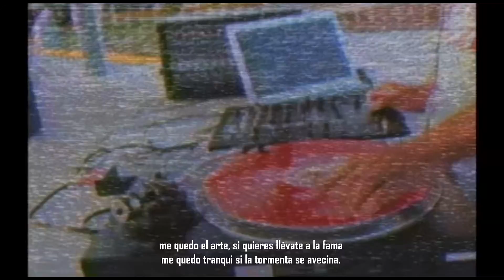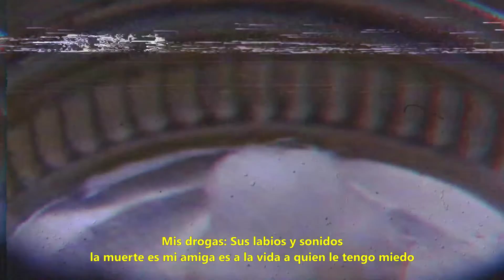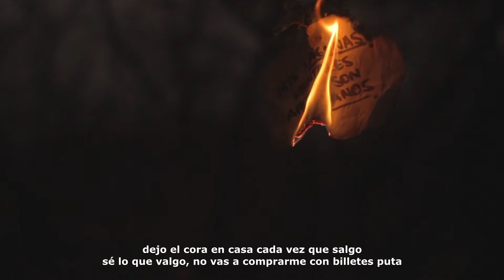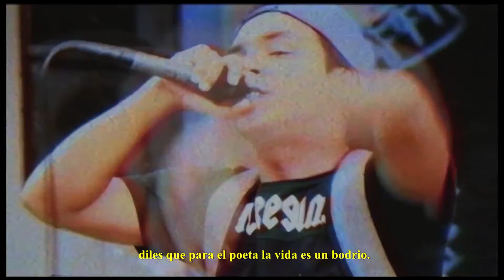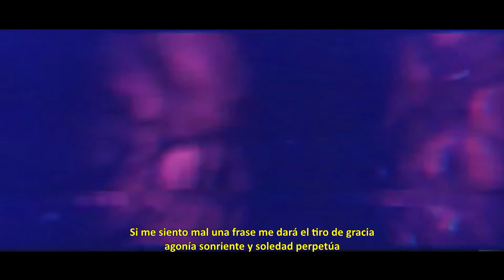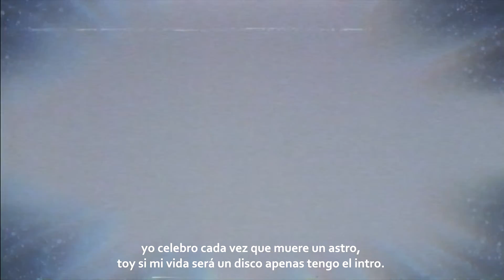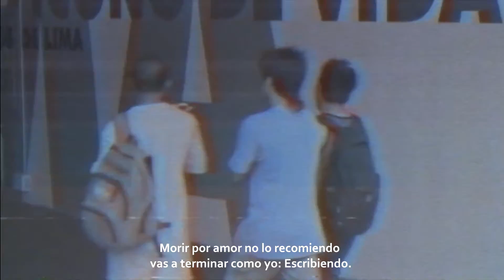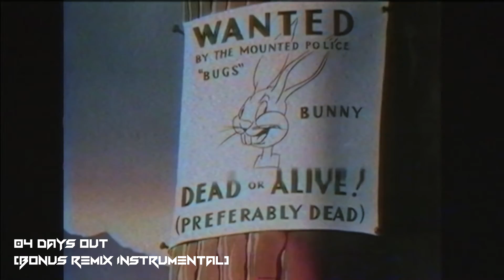Mortimer Drunk & Skillz Flav - Transbordador Vortex (Full Album)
Tracklist:
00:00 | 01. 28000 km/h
00:53 | 02. Space Journey
04:36 | 03. Ingravidez
08:17 | 04. Todo Nace Absurdo
11:51 | 05. Soyuz [Skit]
13:04 | 06. Given Up
15:42 | 07. Hexilio Herrorico /Ft. Santiago Insane
18:52 | 08. 04 Days Out /Ft. Saiko Tropic
22:00 | 09. Ballet Style [Outro]
23:05 | 10. 04 Days Out [Bonus Remix]
26:17 | 11. 04 Days Out [Bonus Remix Instrumental]

Grabado en New Soul
Mezclado y masterizado en Nobody Knowz Record's por MadKid
Producido por Skillz Flav'
Raps por Sam Dizzy
Artwork/Portadas por @Cra_neo
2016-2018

Tumbes / Lima - Perú.